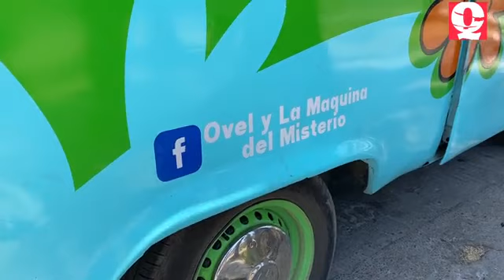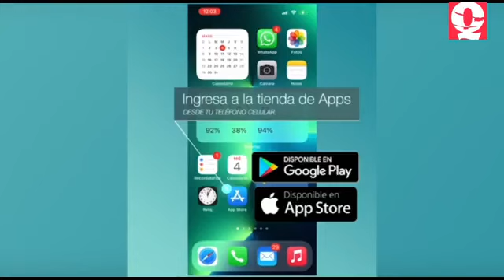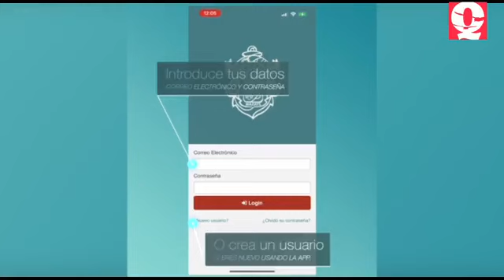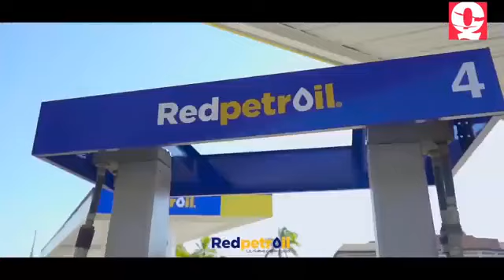Conoce la historia de Ovely y la maquina del misterio